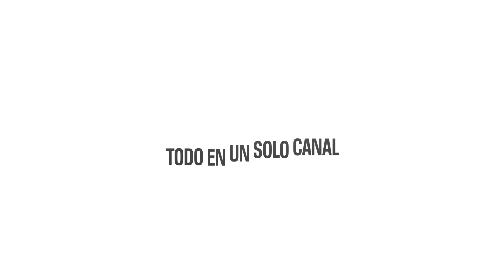HORA DE LIMPIAR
DIA DE LIMPIAR INICIAMOS LA SEMANA CON
. ♥️📸INSTAGRAM  LEYNDA CASARRUBIAS TV

Gracias por ser parte de esta hermosa comunidad de amigos aquí en nuestro canal, mi propósito es compartir lo que se hacer o lo que e aprendido en el transcurso de la vida.
P.D. Vivan felices y disfruten de la familia 😉👨‍👩‍👦‍👦👧🏼